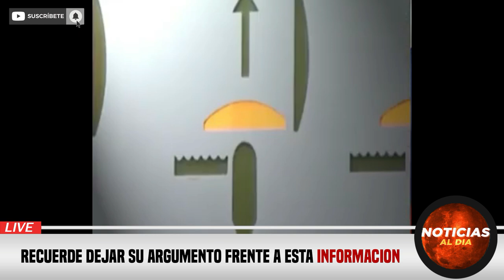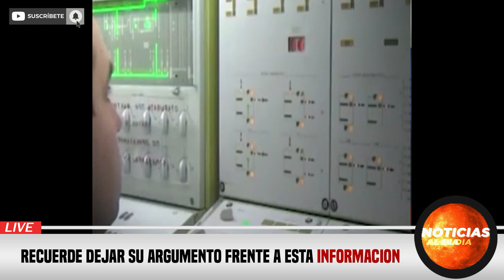RUSIA Y UCRANIA HOY NOTICIAS 27 DE OCTUBRE 2022, BUENAS NOTICIAS NUEVO MENSAJE ULTIMAS PRESTAMOS HOY